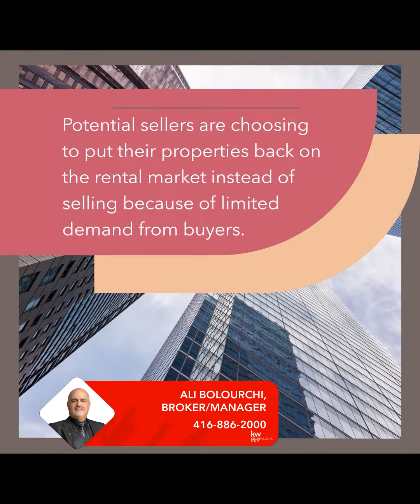Toronto Condo Investors Hold Tight Amidst Limited Buyers